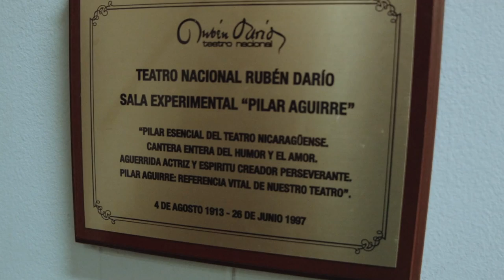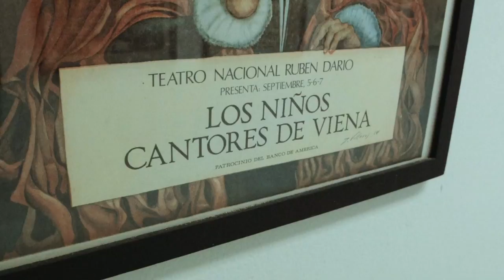Teatro Ruben Dario - Nicaragua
Un corto reportaje sobre el Teatro Nacional Ruben Dario.  A pesar del tiempo, este Teatro continua siendo la cuna de las artes para el pais desde espectaculos internacionales a talento local este teatro es una parte vital para el desarrollo de jovenes que aspiran algun dia alcanzar metas que de otra manera quizas no tendrian.

Direccion y edicio por
Luis Lopez